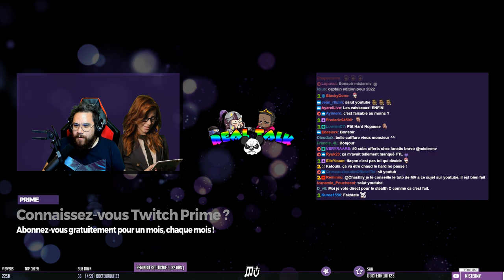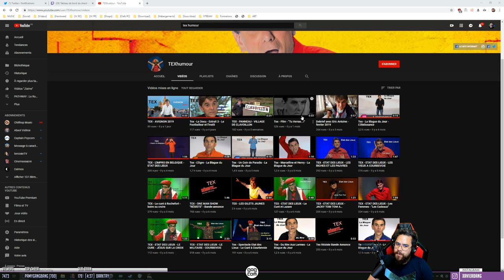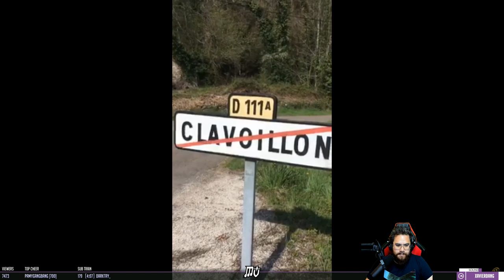RETOUR À LA DURE ! (Kestrel A) - FTL HARD NO PAUSE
FTL Faster than Light : Advanced Edition - KESTREL A No Pause (Hard)

On y retourne, ça ne s'arrête jamais ! Je relance un défi sur FTL, faire les vaisseaux sans utiliser la pause, maintenant en difficile et c'est vraiment un tout autre challenge !